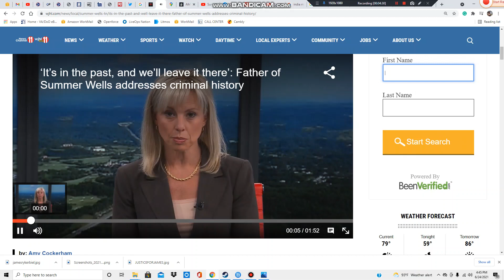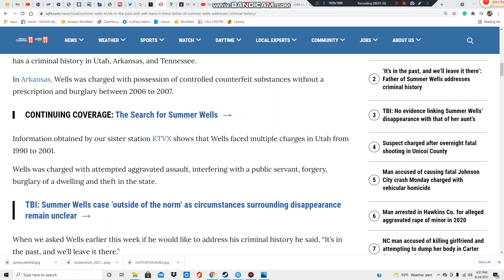SUMMER WELLS - DAY 9